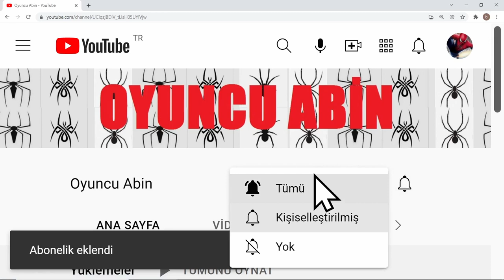GTA 🔥 LARAKI EPITOME 🚗 BUGATTI CHIRON 🚓 FERRARI 458 🚓 PORSCHE 718 🚓LAMBORGHINI MAX SAĞLAMLIK TESTİ !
🔥 GTA 5 Örümcek Adam spiderman Süpermen süperman superman Demir adam demiradam yada iron man  ironman Batman Betmen  deadpool detpul osman aga  yıkıcı ve yakıcı sağlamlık testi nde sırayla yarışıyor uçuyor taklalar atıyor diskalifiye olmadan aşağı düşmeden bu test biter mi??? Parkur yandı bakalım kim kazanacak ! Sizce testten en sağlam hangisi çıktı???  Favoriniz kim di yorumlara yazmayı unutmayın! merakla heyecanla izliyoruz.
MAX SAĞLAMLIK TESTİ MAX DİRENÇ TESTİ
Demiradam örümcekadam superman ironman batman hepsiiiiii burada aa burda aaaaa :)